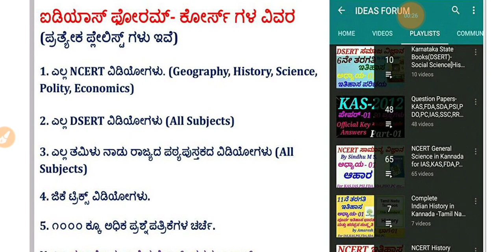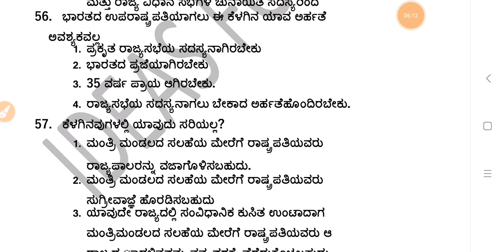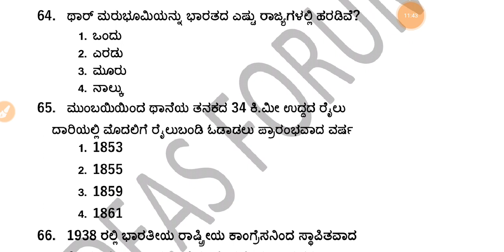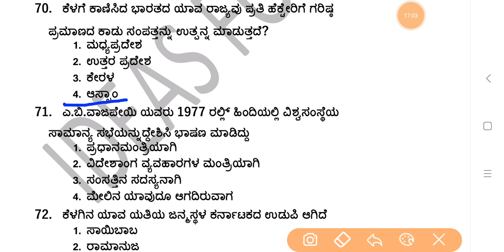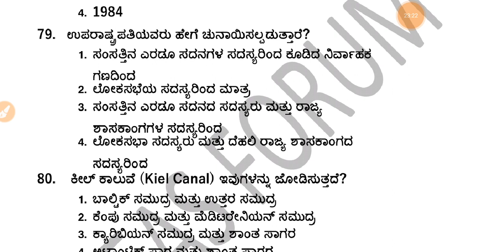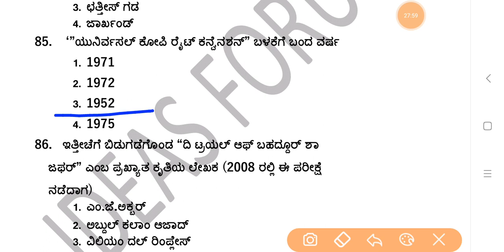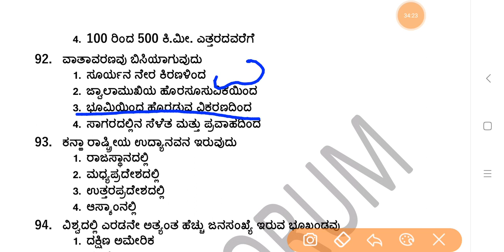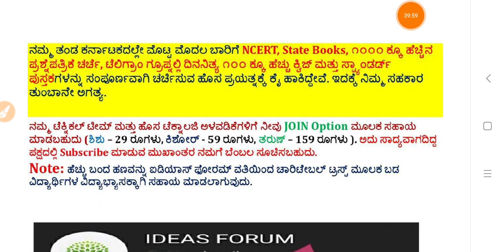FDA-2008 Paper-1- GK (Part-02) Question Paper Discussion in Kannada by Gurunath kannolli.